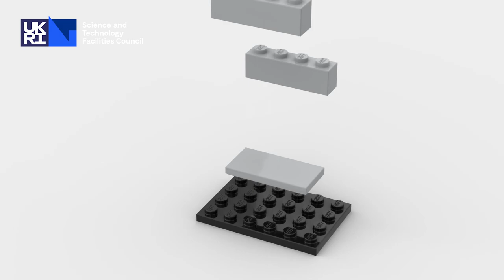How to build your LEGO Scafell Pike Supercomputer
Build guide for a miniature LEGO replica of a rack from Hartree Centre supercomputer Scafell Pike.

Available at Supercomputing 2019, Denver, USA.

The Science and Technology Facilities Council (STFC) is part of UK Research and Innovation.